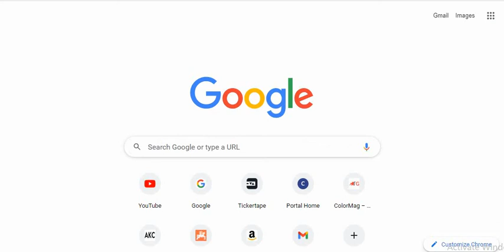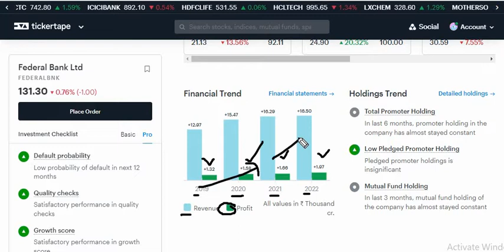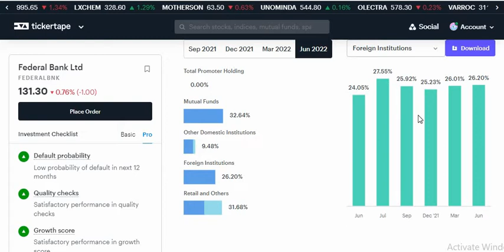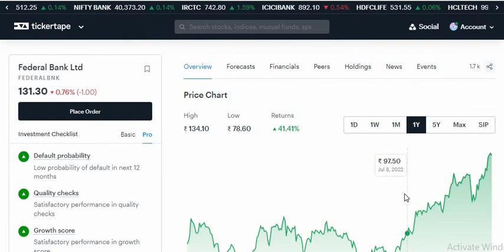Federal Bank share latest news , Federal Bank share price target 2023, Bank share news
Federal bank share news, Federal bank share price target, Federal bank share price analysis

Fedreal bank  share
Fedreal bank share news
Fedreal bank share price latest news
Fedreal bank share price target tomorrow
Fedreal bank share analysis
Fedreal bank share price target 2022
Fedreal bank share news in hindi
Fedreal share price tomorrow